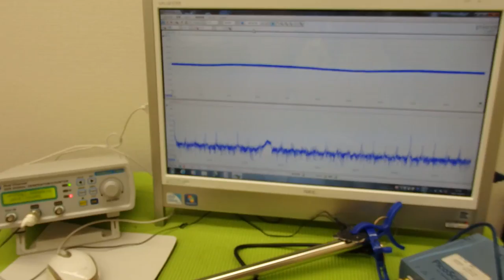音圧測定装置：超音波テスターを利用した実験動画 Ultrasonic system